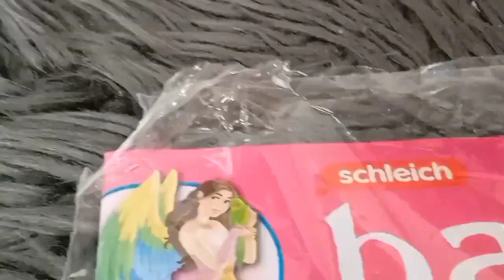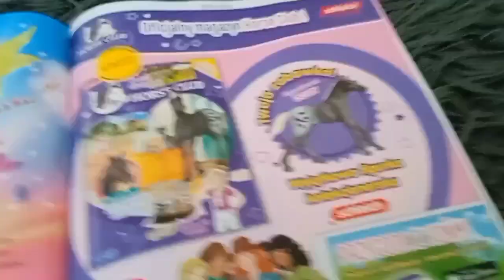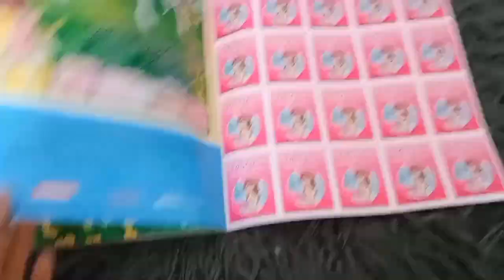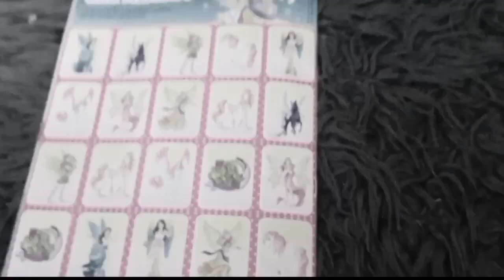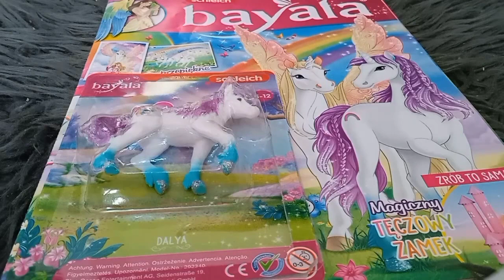opening gazetki schleich bayala #4